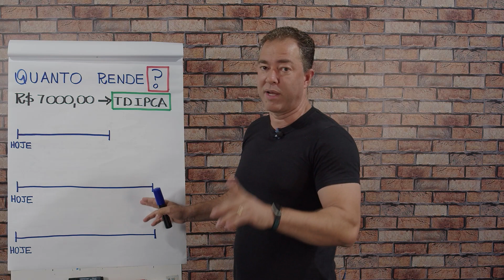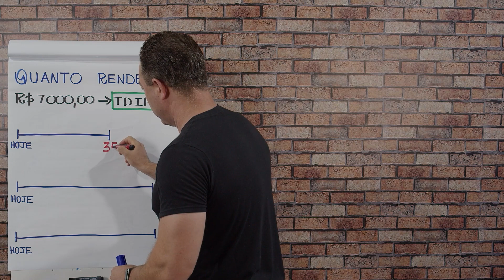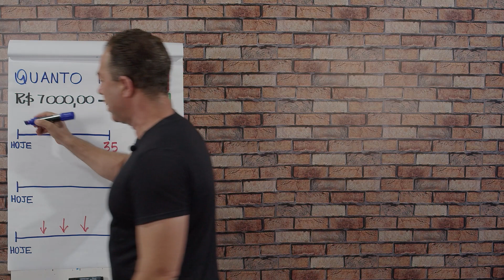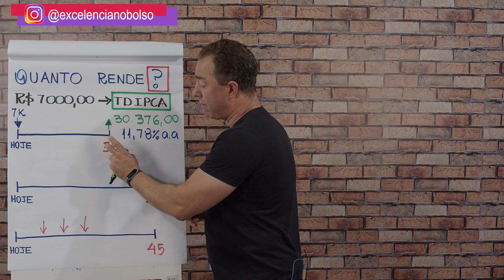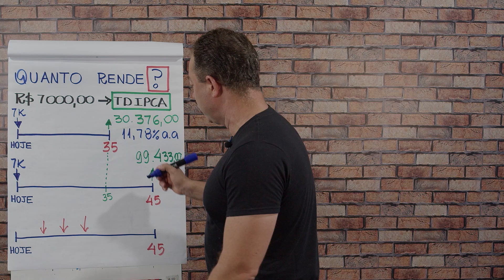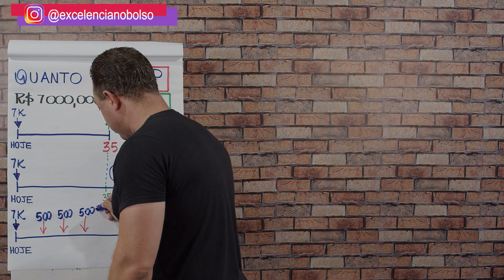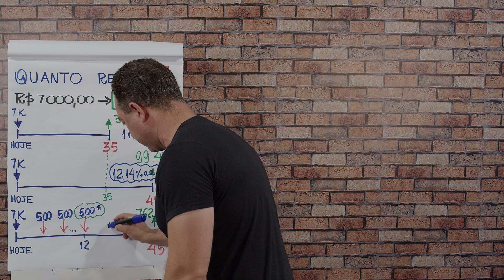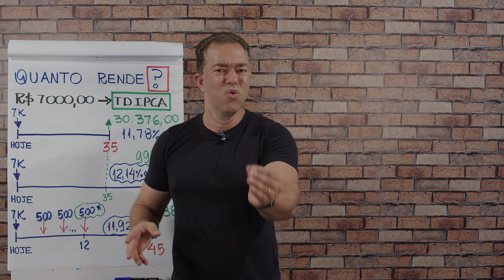Quanto rende 7 mil reais no Tesouro IPCA?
Quanto rende 7 mil reais aplicados no Tesouro IPCA? Você sabe quanto vai poder resgatar lá no futuro? E se você fizer aportes mensais será que a diferença vai ser muito grande. Se você quer descobrir como utilizar o Tesouro IPCA+ 35 e 45 na sua carteira de investimentos.

2. Planilha Viver de Renda

Regras para comentários no canal:
1. Se você deixar um comentário, concorda e permite que seu texto, nome e imagem do perfil, sejam usados para criar novos vídeos e postagem nas redes sociais @excelencianobolso com o Professor Anderson Gonçalves, sem nenhum custo;
2. Seus comentários serão moderados pelas regras do professor ou de acordo com o sistema automático do Youtube;
3. Os comentários e moderação são retroativos e se aplicam a todo o canal, em qualquer vídeo que tenha comentários públicos;
4. Se você excluir um comentário ou o perfil que utilizou para fazer um comentário, e o professor já tiver utilizado seu comentário em algum conteúdo de vídeo ou postagem, NÃO será possível excluir o vídeo;
5. Procure sempre deixar comentário de teor educacional, bem como dúvidas e sugestões, sem usar palavras inadequadas para a Educação Financeira e Investimentos. Se algum comentário ferir essa regra, o usuário poderá ser bloqueado do canal.